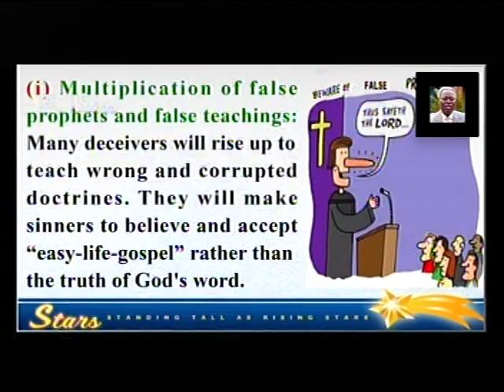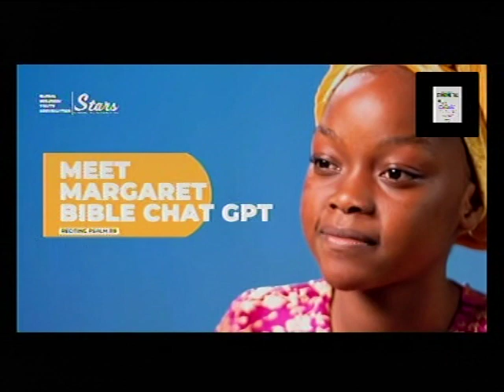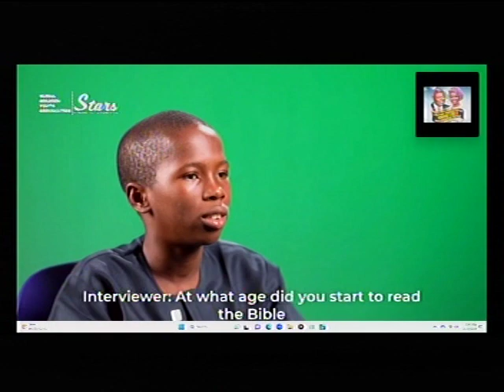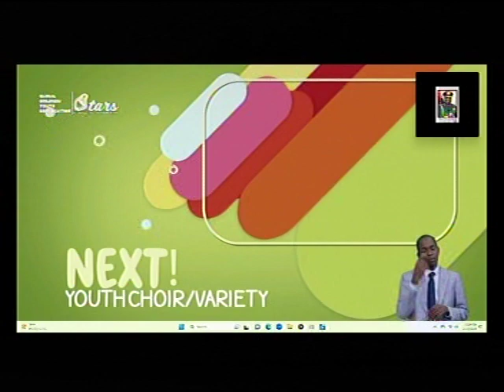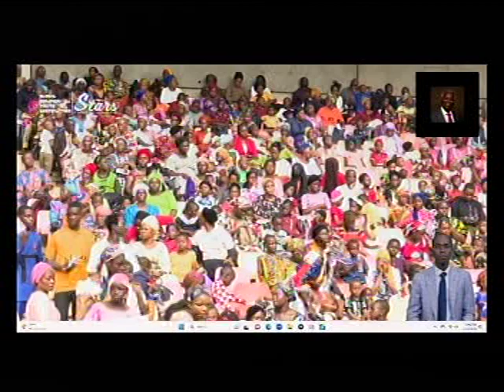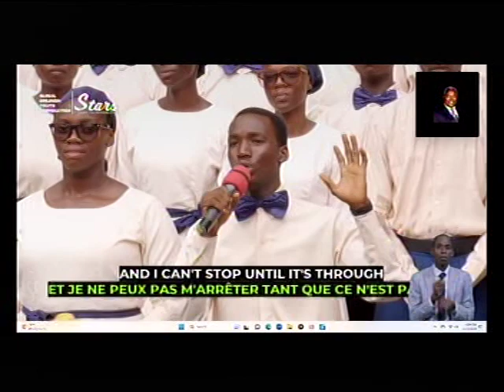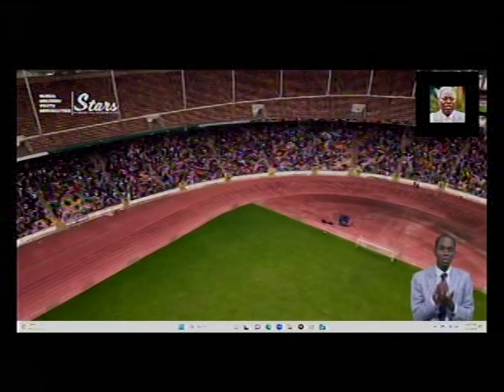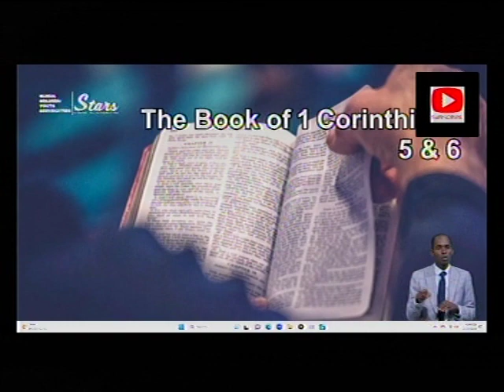DEEPER LIFE BIBLE CHURCH CHARLOTTESVILLE LIVE STREAM